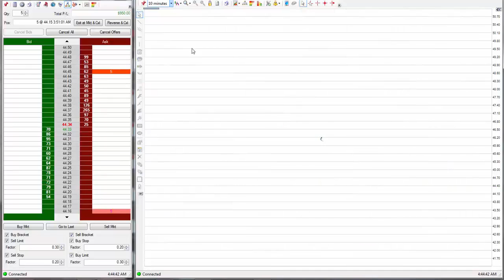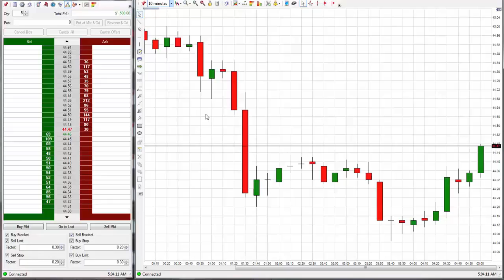Superior Trading System $1,500 Profit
With our system you can easily learn how to take this trade we just took today and so much more! If you want to learn how to trade and just want to find a good place using a really good system that works backed up with top notch support you've found the right place :-) Come over to our website Superior Trading System and let us show you how to trade and or take your current trading to the next level, our superior trading system will show you how and our charting service will help you to take this trade everyday just like we're doing.